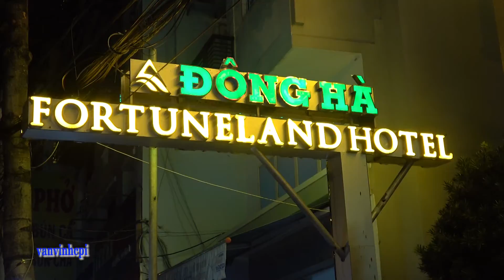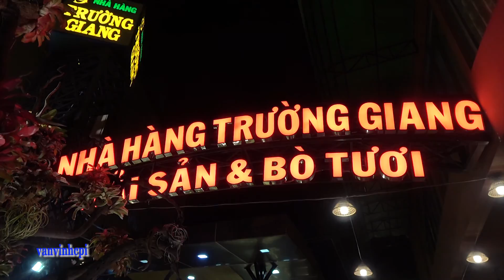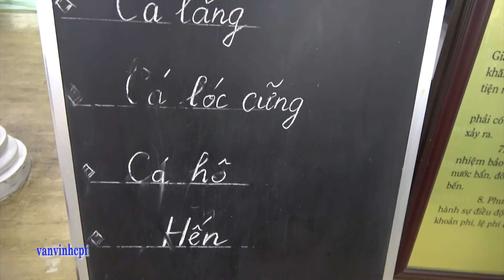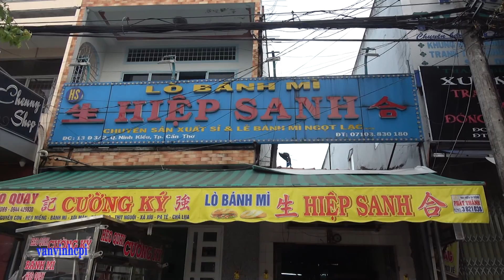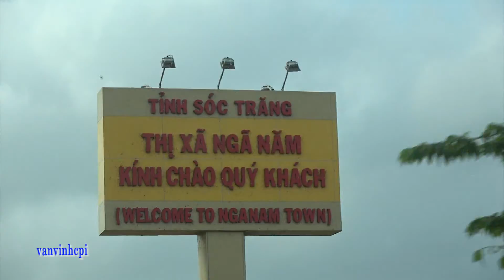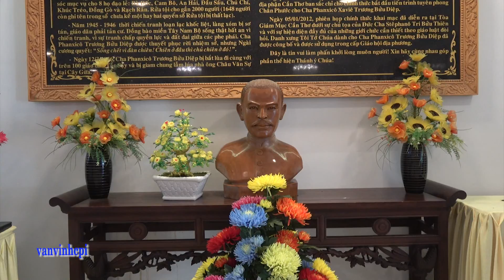Về miền sông nước Cửu Long.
Trân trọng giới thiệu cùng quí vị hình ảnh quê hương, đất nước, con người Việt Nam trong năm 2018 tại một số tỉnh thuộc đồng bằng sông Cửu Long.
Rất mong nhận được sự giúp đỡ của quí vị khi đăng ký trang cá nhân này của Van Vinh YouTube để chương trình của Vĩnh đáp ứng được tình cảm của đồng bào xa tổ quốc mỗi khi nhớ về quê hương.
Van Vinh xin trân trọng cảm ơn !